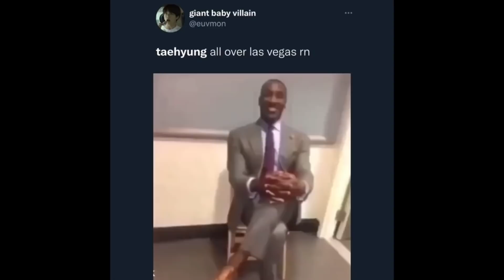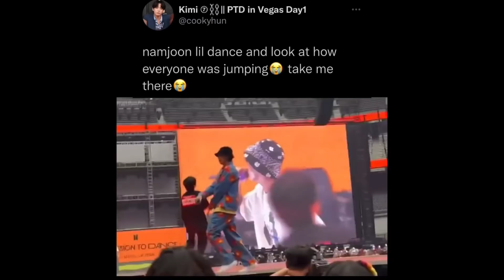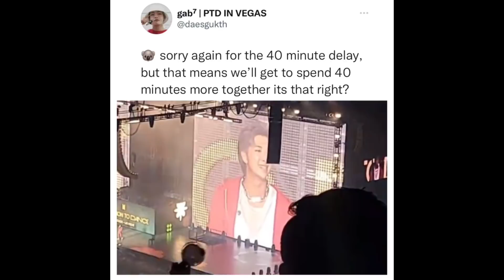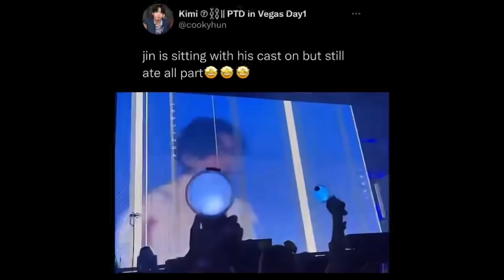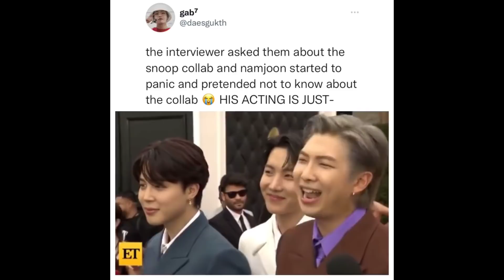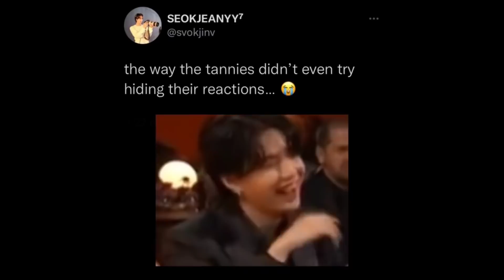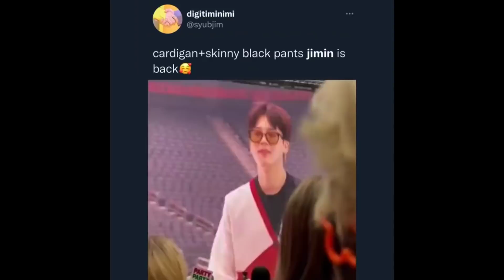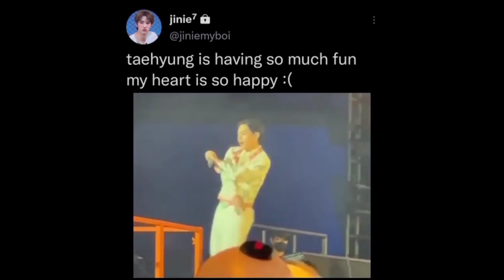BTS meme tweets to simp for ! PTD on stage in Vegas day 1 (part 1)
Please let me know your suggestions in the comment section.

about me: she/her🤍, student
bias: ot7
ultimate bias: Jung hoseok 🔆
favorite color: 💚